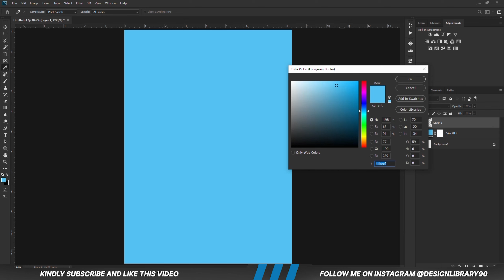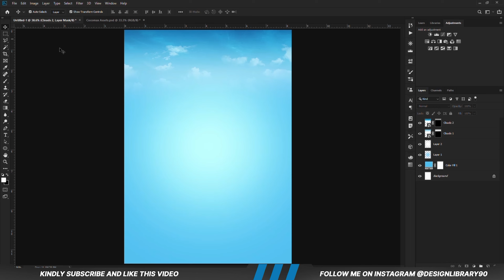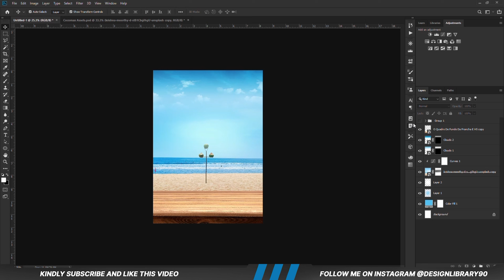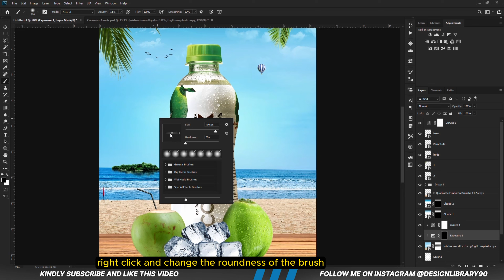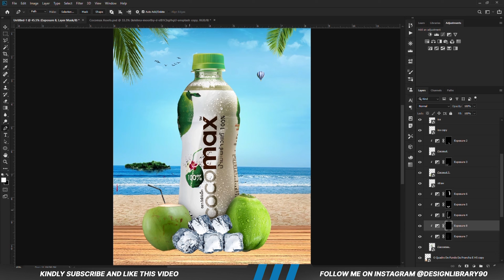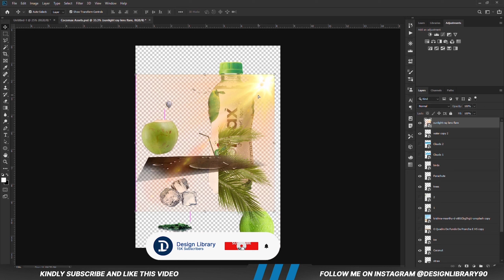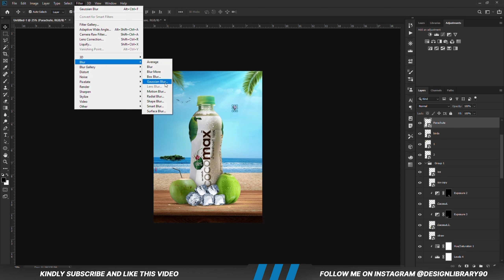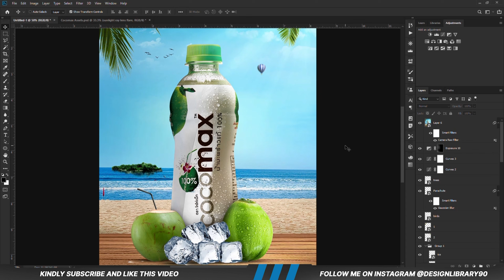Cocomax Coconut Water Poster Design | Photoshop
In today's photoshop tutorial, I'll be providing you with a comprehensive
walkthrough, taking you through each and every step of the process
to help you create this exceptional poster design using Adobe Photoshop.

👨 About Me 👨
My name's Havor Bright,  and as you already know am a freelance graphics designer  and on this  channel I will show you how to design amazing posters.

Stay Blessed